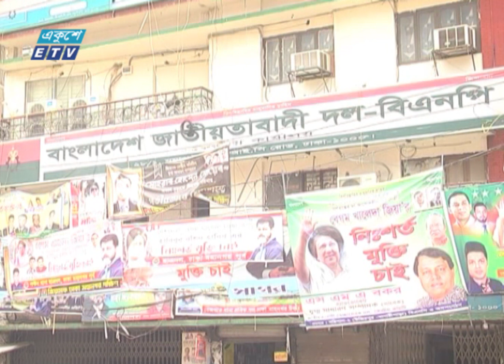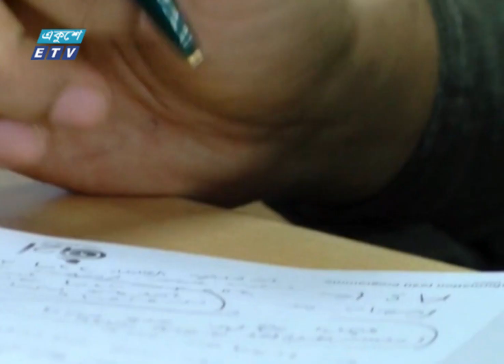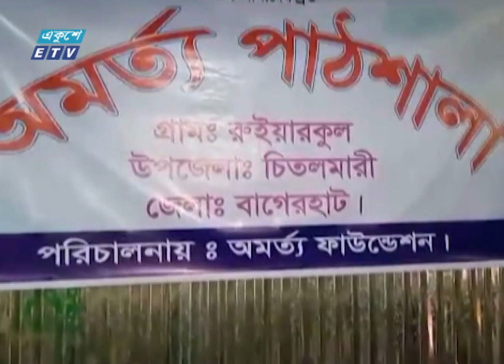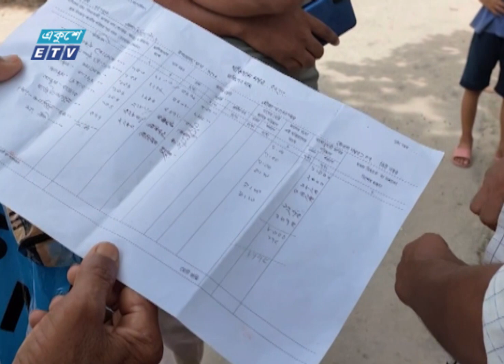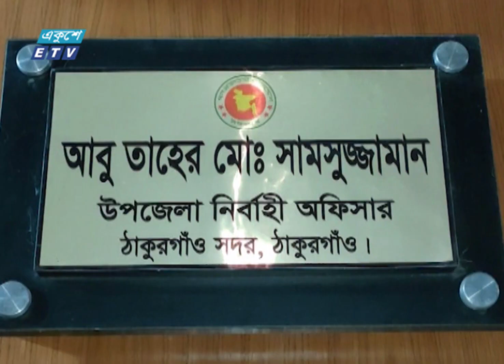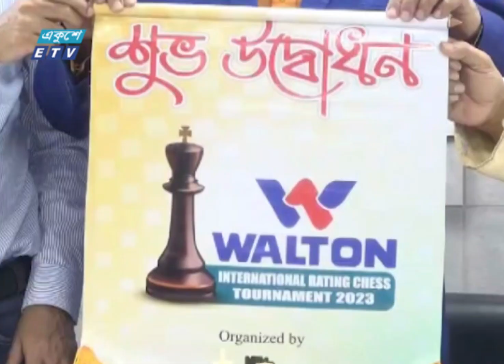11 PM News || রাত ১১টার সংবাদ || 24 October 2023 || ETV News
উপস্থাপনা: রিয়াজ হাফিজ
11 PM News || রাত ১১টার সংবাদ || 24 October 2023